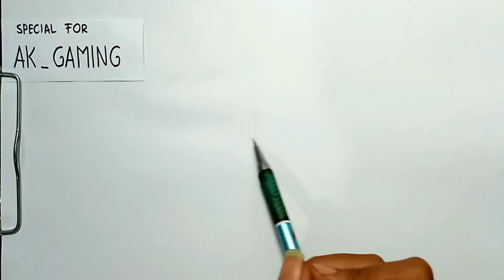Special Drawing For AK_GAMING | HAPPY BIRTHDAY